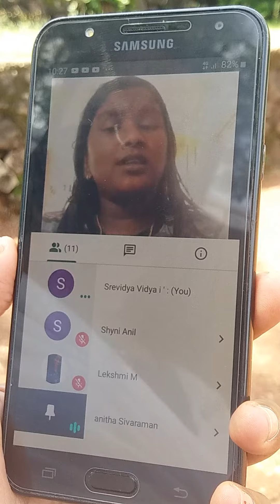പ്രവേശനോത്സവം Google meet വഴി നടത്തി ..വീഡിയോ കാണു.../Amritha HSS Vallikunnam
സകൂൾ പ്രവേശനോത്സവം ഗൂഗിൾ മീറ്റ് വഴി നടത്തി: .. പൊന്നു മക്കളുടെ ചെറിയ പരുപാടിയും ഉൾപ്പെടുത്തി ... കോവിഡ് മഹാമാരി മൂലം കുരുന്നുകൾക്ക് സകുളിൽ എത്താൻ കഴിയില്ലല്ലോ ... Plswatch